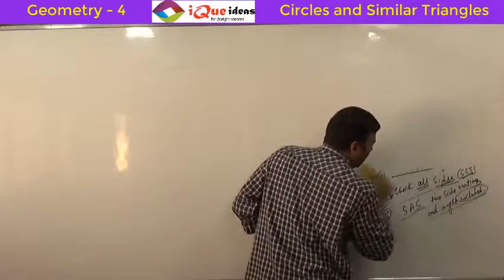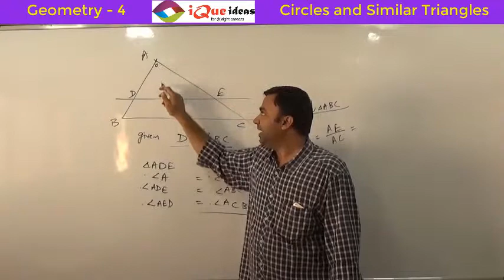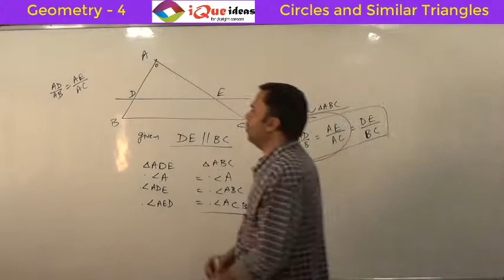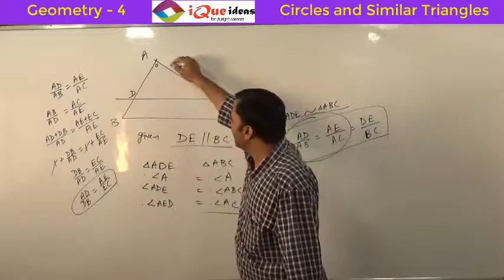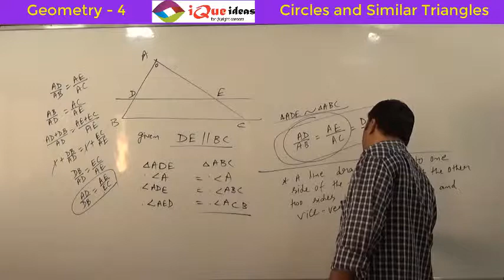Similarity of Triangles Application